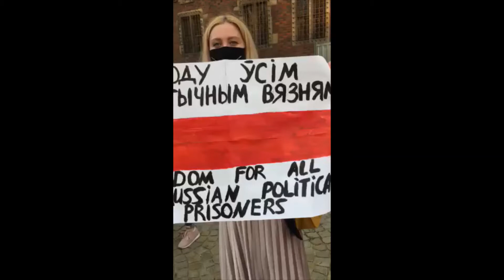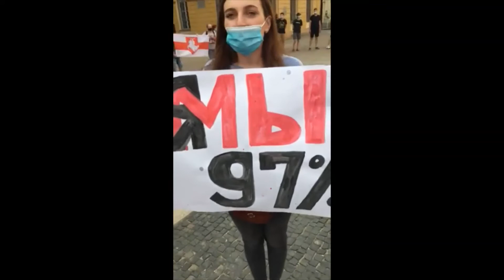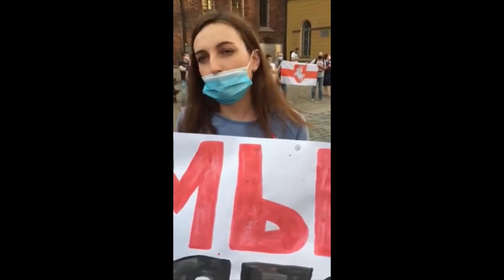Białorusini domagają się wolnych wyborów - Wrocław - 25 czerwca 2020 r.